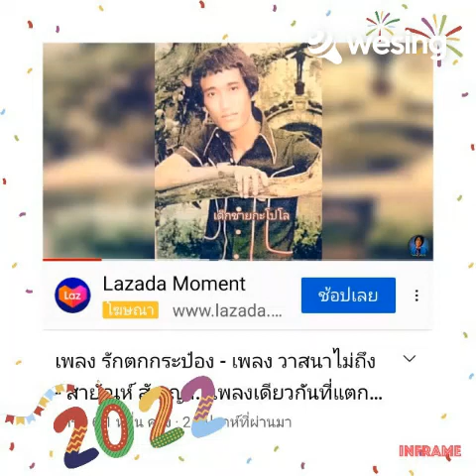(รักตกกระป๋อง)😎😎😎😎😎😎